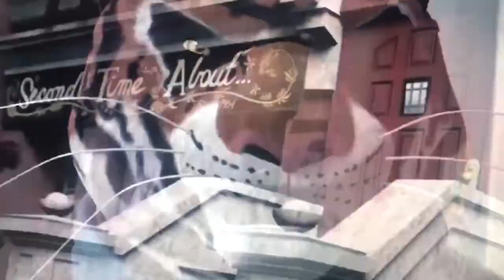Tmnt the invasion part 2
The invasion part 2